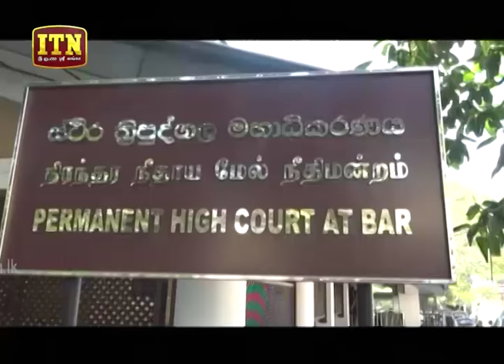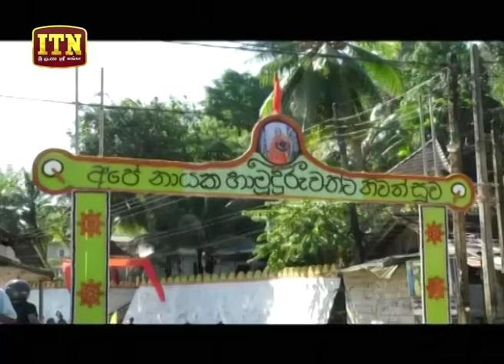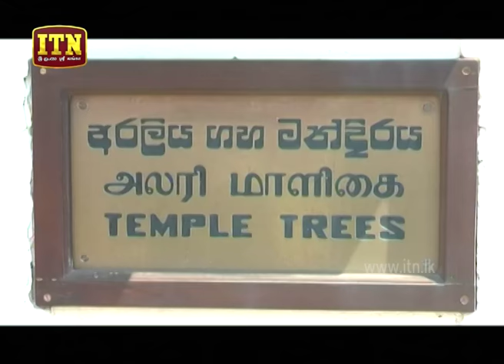ITN News 2019-11-21 | 12.00 PM